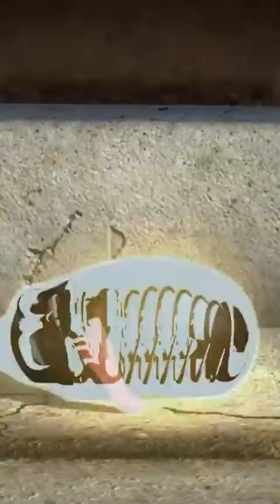📲 라바 세로캠 랜덤 .32 | 모바일 버전 | 라바 세로 팬캠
아이돌 직캠 처럼 즐기는 라바 세로캠!
엑티비티한 카메라 무빙으로 생동감 넘치는 라바를 같이 즐겨보아요!